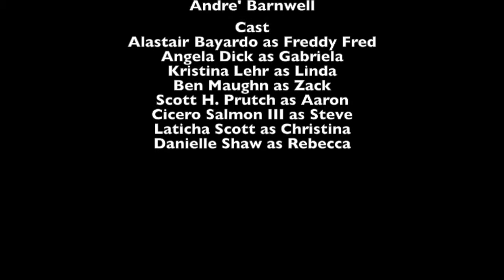Jock Itch TV - Who's Your Daddy! - Ep 4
Two friends and former high school football players pursue their lives off the field.
Created by Andre' Barnwell